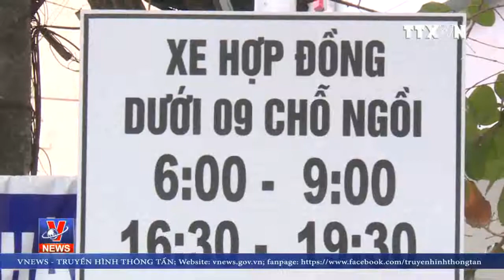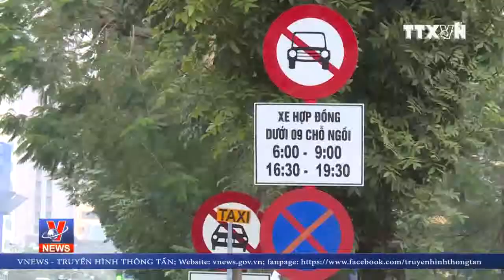Hà Nội cấm Uber, Grab đi vào 13 tuyến phố giờ cao điểm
Từ ngày 11/1, Hà Nội bắt đầu cấm xe hợp đồng dưới 9 chỗ Uber, Grab hoạt động ở 13 tuyến phố trong giờ cao điểm nhằm giảm ùn tắc giao thông.